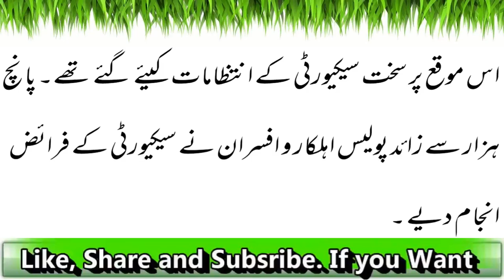حضرت علی ؓ کا یوم شہادت۔۔۔۔۔۔ Latest News